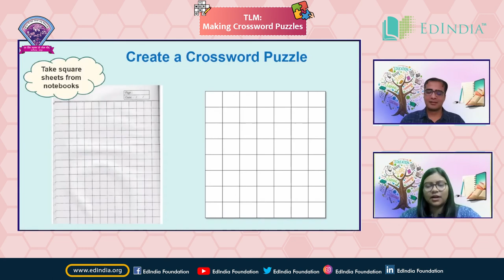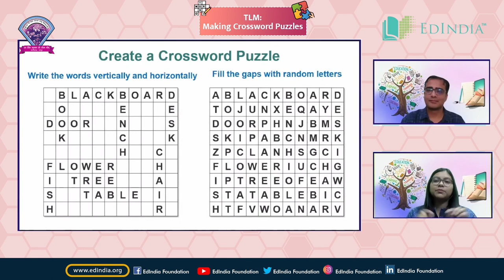TLM - Making Crossword Puzzle | English | Teaching with TLMs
"This videos explains about the processes of making TLMs and ideas to use it in the classromm.

Teachable by EdIndia Foundation aims at Strengthening Teaching-Learning Practices And Enabling Conditions For Pre-Service Teachers, Leading To Better Prepared Future Teachers.